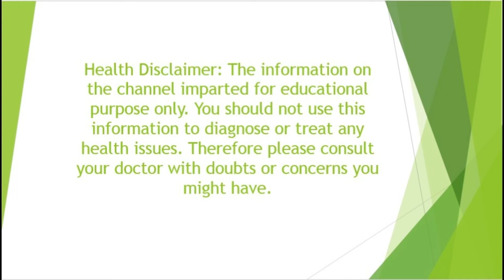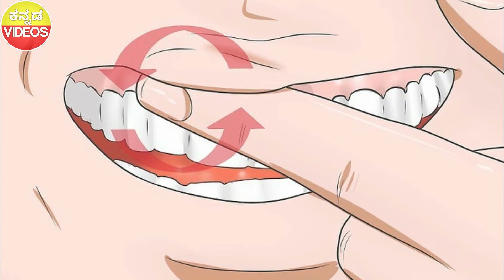Home Remedies for Toothache Pain in kannada || teeth tips in kannada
Home Remedies for Toothache Pain in Kannada

About: “Kannada Videos” YouTube Channel tries to impart the Health Education Documentary Tips in Kannada